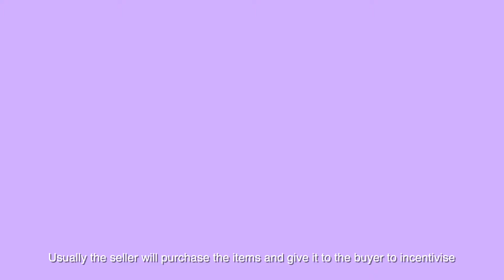FAQ - Can you buy the staged furniture and accessories?